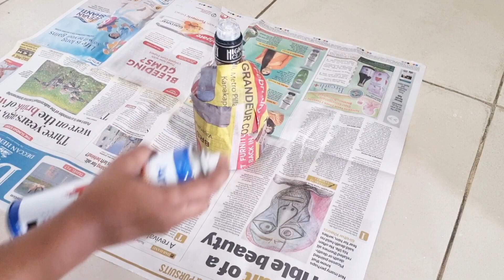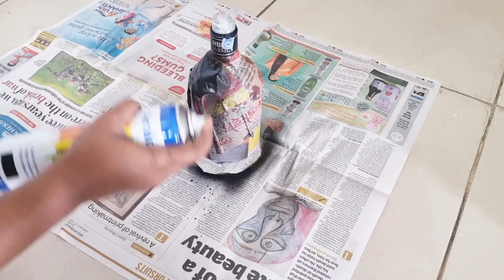Easy DIY IDEAS में दिन को कैसे productive banati hu|Smart Organization Tips| keep urself productive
में दिन को कैसे productive banati hu|Smart Organization Tips| Pancake Recipe keep urself productive